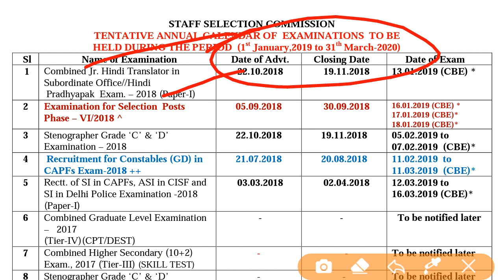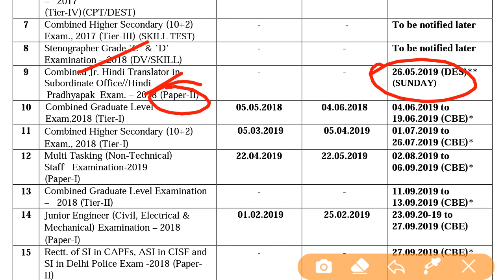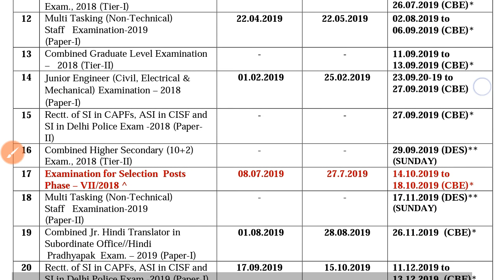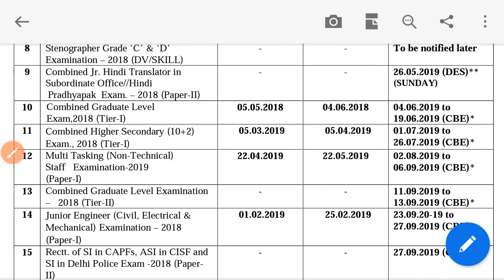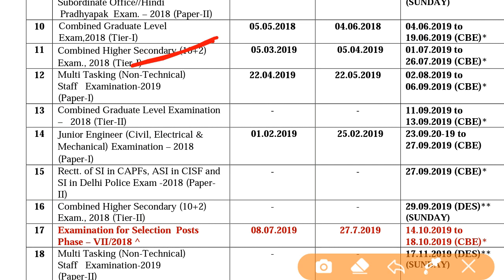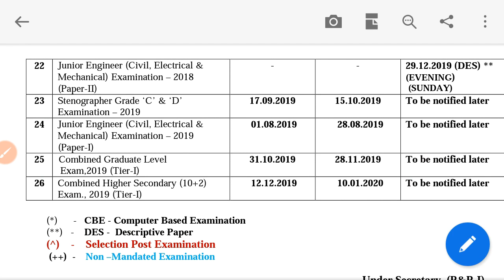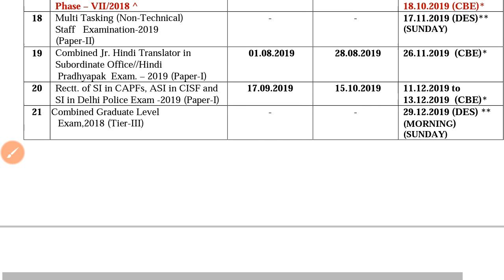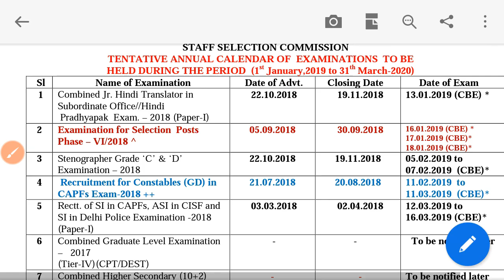SSC CGL 2018 Exam Schedule and other exam Calendar for Various pending Exams of 2018 and 2019